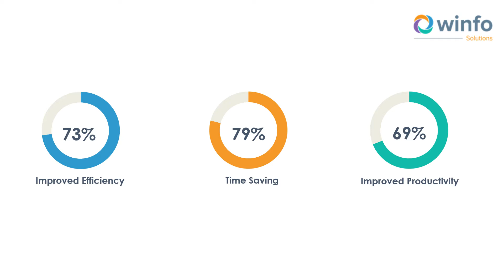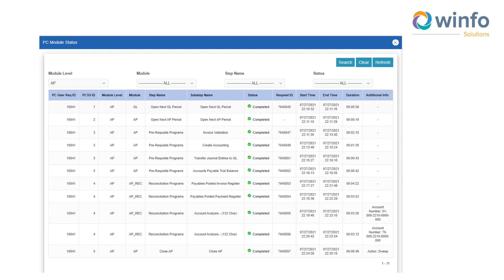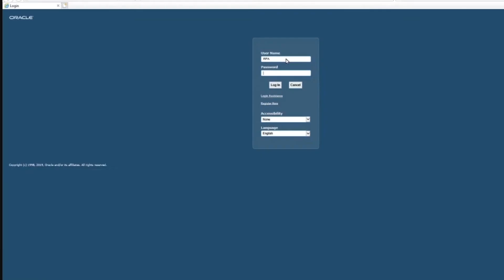WinfoBots (Formerly Winbot) - Back Office Automation Toolkit | WinfoSolutions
Skilled Oracle ERP Robots help to simplify your finance tasks, cover all finance business areas, and provide complete visibility of the overall process in an efficient, time-saving manner. Thus it improves overall productivity.